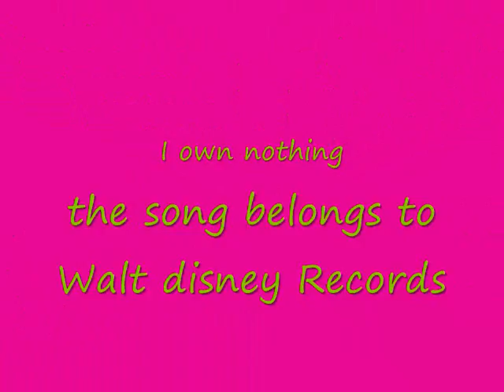Niley A Awesome Couple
Niley one of the cutest couples